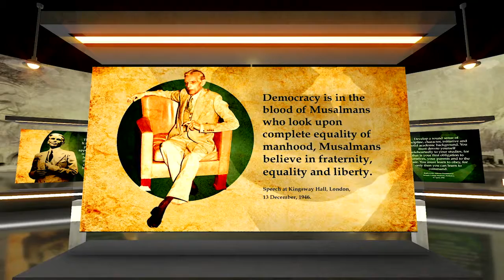Quaid Said - 13dec1946